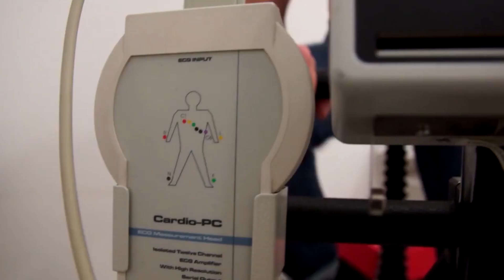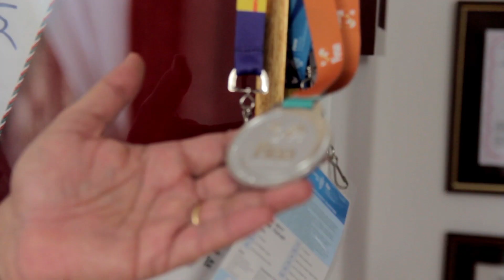Vigyázz a szívedre!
Ingyenes kardiológiai szűrés! A 2018-as Vizesgálán az úszóverseny résztvevői úszósapkát és Ötpróba regisztrációt kapnak ajándékba, illetve részt vehetnek egy ingyenes kardiológiai szűrésen is. A vizsgálatokat dr. Merkely Béla, a Városmajori Szív- és Érgyógyászati Klinika igazgatója, egyetemi tanár, az MTA doktora vezeti. A sportorvosi vizsgálatok fontosságára – amelyre a gála szervezői is szeretnék felhívni a figyelmet – éppen ő világított rá néhány éve, amikor megmentette Szivós Márton világbajnok vízilabdázó életét. Szivós a Vizesgálán a szurkolók nagy örömére ismét topformában jelenik majd meg.

Vizesgála 2018. november 25-én a Duna Arénában!